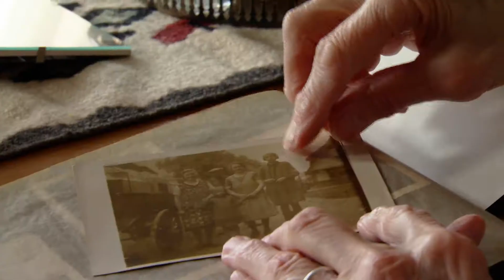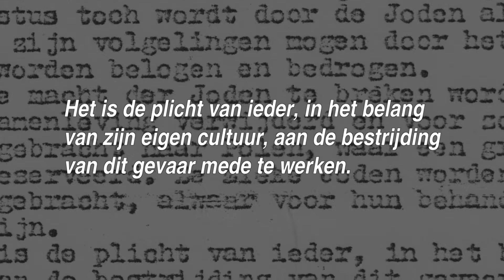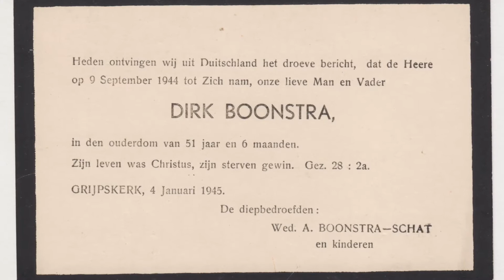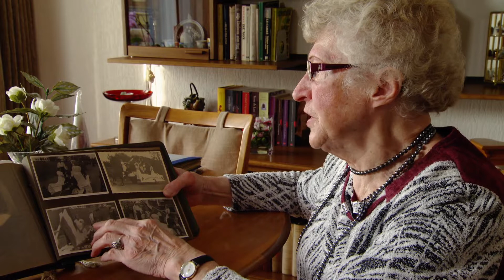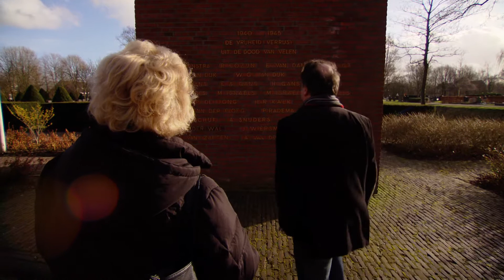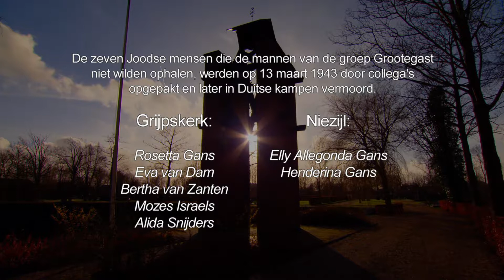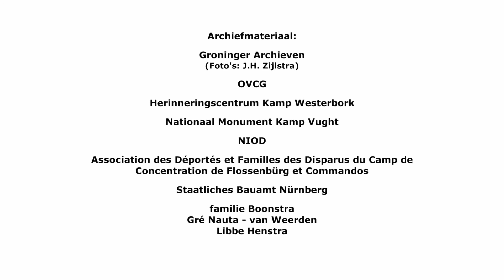Dirk Boonstra: 'Eerlijk hebben we geweigerd'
In maart 1943 weigert politieman Dirk Boonstra uit Grijpskerk een dienstbevel. Met zijn collega’s van de groep Grootegast moet hij zeven Joden, oude en zieke mensen, ophalen voor transport naar Westerbork. De diepgelovige Boonstra wil dit uit principiële overwegingen niet doen. Ook zijn collega’s weigeren. De mannen worden allemaal gearresteerd en afgevoerd naar kamp Vught. Anderhalf jaar later sterft Dirk Boonstra in een Duits concentratiekamp.

In het kader van Gemeenteproject Bevrijding, met dank aan Liefke Knol Film & Media.
In samenwerking met: Stichting Vier 5 Mei en de Verhalen van Groningen